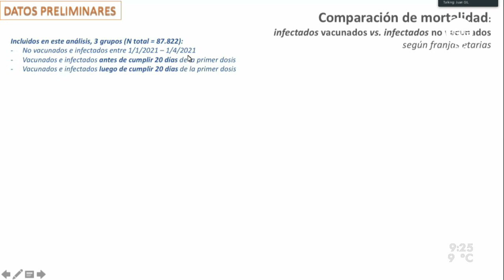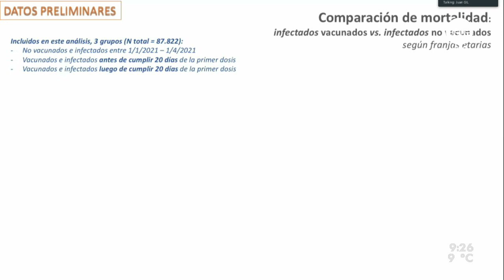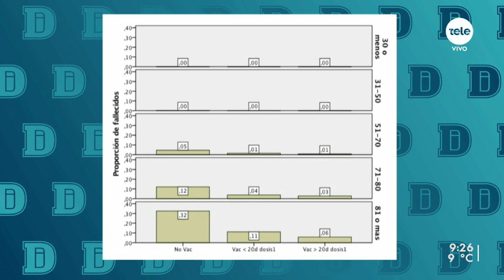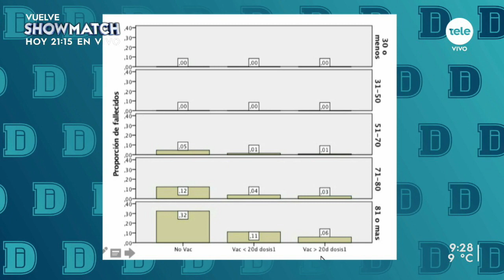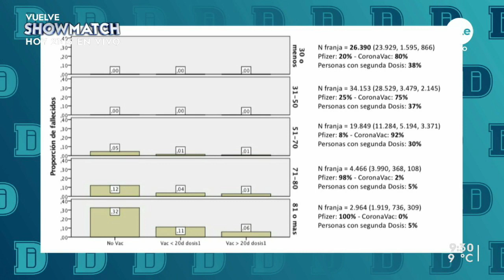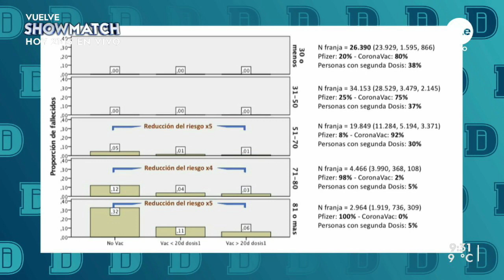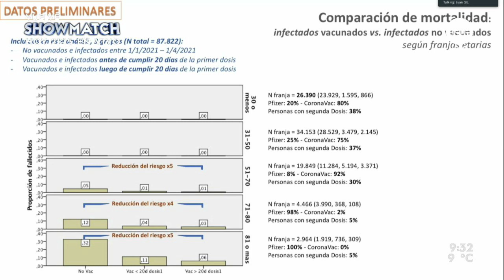Juan Gil: "Sin distinguir la vacuna, estaríamos frente a una reducción del riesgo de mortalidad"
El epidemiológo se refirió a los resultados preliminares sobre los efectos de la vacunación en tres grupos distintos y su impacto en la mortalidad en personas infectadas vacunadas e infectados no vacunados.